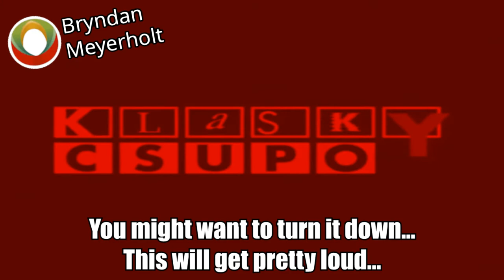I Accidentally T-Point/Kaisu Denki Csupo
It's been a while since I made one of these…